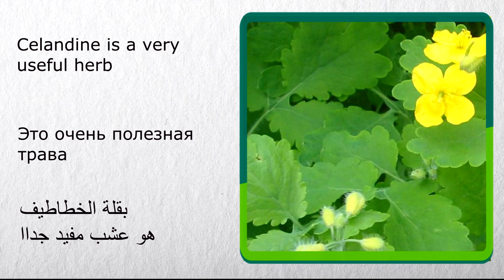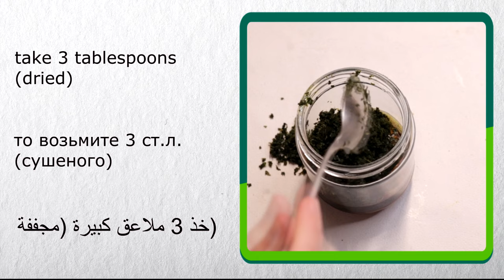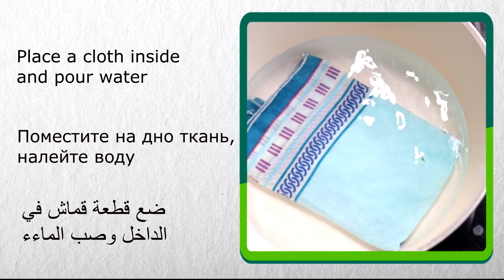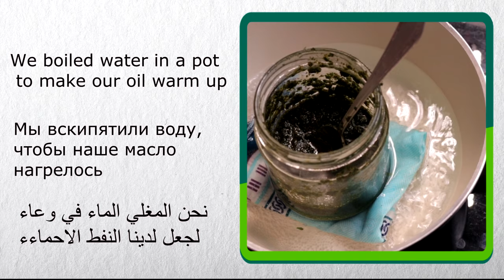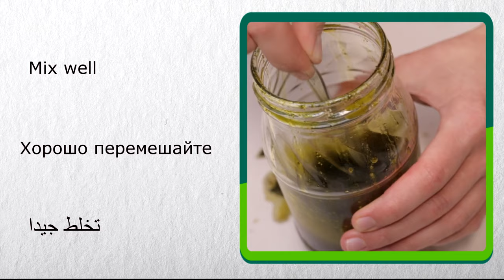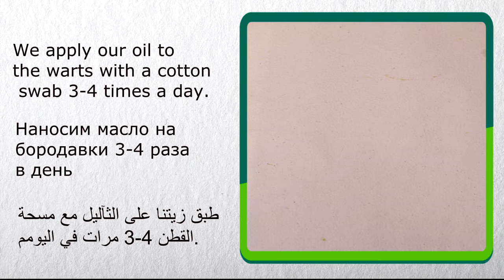This priceless oil should be in everyone's home This is a valuable oil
I hope You enjoy my video! I spend more time to create them!

 If so, please, write in a comment about it and like this video. I would be very happy

All videos were made by me personally. I put as much ingenuity, creativity, and uniqueness into each video as I could.

When creating such videos, I use the best beauty tips and I take pictures of the recipe creation process with my camera, and also sometimes use free pictures from the Internet to create a video sequence. Then I edit in the Sony Vegas program,  translate into different languages.
It takes about 6-8 hours to create these videos.

❗️ I'm doing this in order to in my videos were created so that the viewer could hear and see new UNIQUE content.